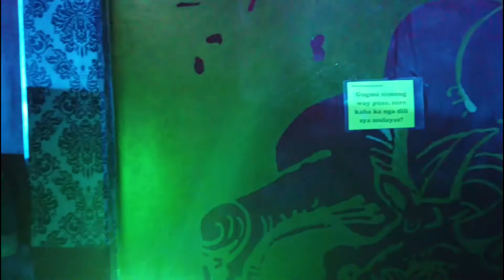Norte Musica Production I Gig for a Cause I Bangon Leyte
BANGON LEYTE
GIG FOR A CAUSE
Norte Musika Production would like to thanks
Kap Danilo Alarde And Brgy. San Vicente OFFCIALS,Kalye22,DJ KLYNT, AGAW DOOGS, TERRORISTA,MATT COZLOV,CHASING THE FIRE,SFINAL CHORDS,ZEDD,SHADOW BEHIND LIES,AGENDA 21, WESEN PH, SINDICKHATE B.C, NORTH SIDE SKATER, LAAGAN KA COY, SURAMBAW,IAN TATTOO BAR N CHILL, MARK MARALIT TATTOO.
SA MGA NAG HATAG SA ILANG MGA DONATION DAGHAN KAAYONG SALAMAT..ATO NI IPA AMBIT SA TAGA LEYTE.